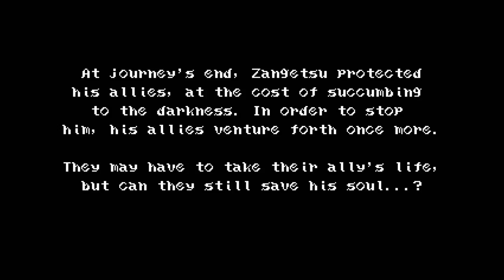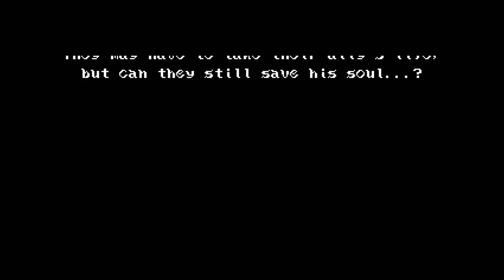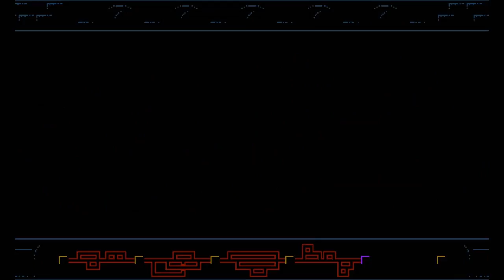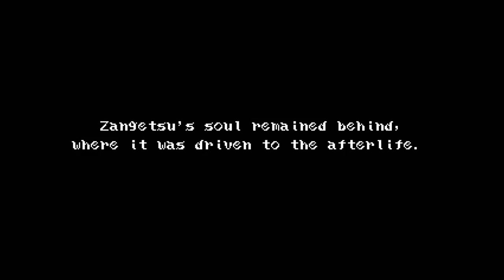Bloodstained Curse of the Moon (Steam) - Nightmare Casual Mode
This is game play of Bloodstained Curse of the Moon for Steam